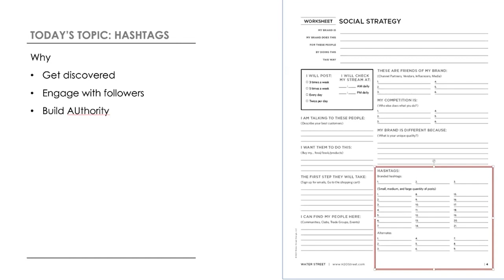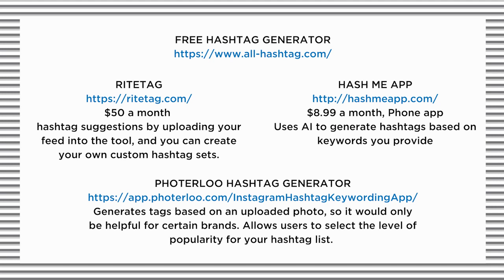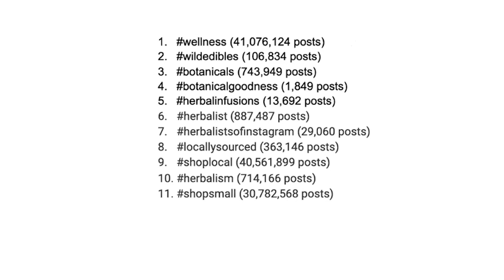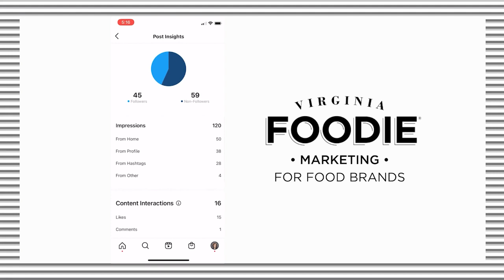Hashtag Strategy for Instagram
Using hashtags strategically can help draw new viewers to your content on Instagram and TikTok. Hashtags are topical tags people can follow or search -- essentially, search terms that should be part of your organic SEO. In this video, we walk through the best ways to leverage tags in your content and suggest some popular tools to help you find and use popular and trending tags to get your content the most exposure.